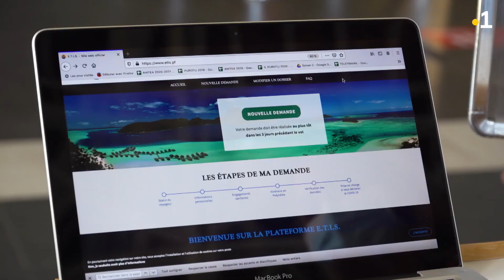Ahitea - saison 3 / épisode 1 : le teaser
Dimanche 13 septembre à 17h50, Tamatoa vous explique les recommandations sanitaires au débarquement des passagers à l'aéroport de Tahiti-Faa'a puis zoom sur la 25e édition du salon du tourisme en mode virtuel et enfin découvrez la nouvelle rubrique A Rave na.